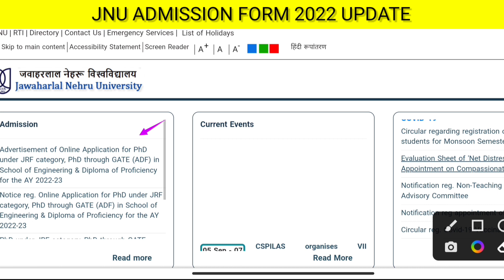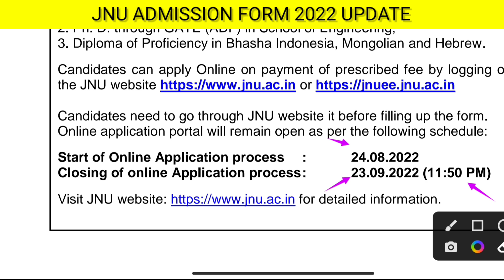JNU Admission Form 2022 Update | CUET JNU Admission 2022 | JNU Counselling Form 2022 Update